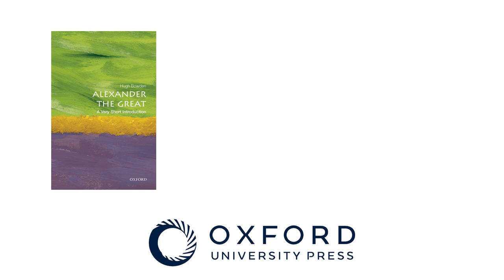Alexander the Great | The Very Short Introductions Podcast | Episode 50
In this episode, Hugh Bowden introduces Alexander the Great, a legendary figure whose legacy permeates modern culture but about whom we still have much to discover.

Learn more about "Alexander the Great: A Very Short Introduction"

Hugh Bowden is is Professor of Ancient History at King's College London. He is an internationally recognised expert on Alexander the Great, and also on religious experience in the Greek world. He is co-editor of the forthcoming Oxford Handbook on Ancient Mystery Cults (*OUP). His books include Mystery Cults in the Ancient World (2010), and Classical Athens & the Delphic Oracle: Divination and Democracy (2005). He has also published many articles and book chapters on ancient Greek religion and on Alexander the Great.